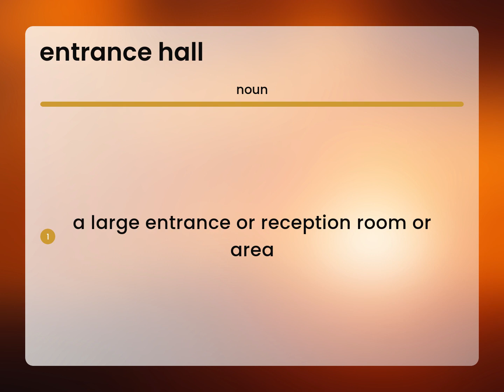Entrance hall | ENTRANCE HALL definition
What is ENTRANCE HALL meaning?

Susan Miller (2023, March 7.) What is Entrance hall definition?